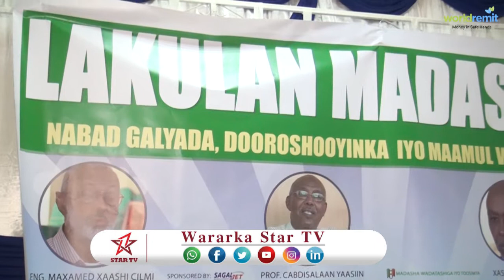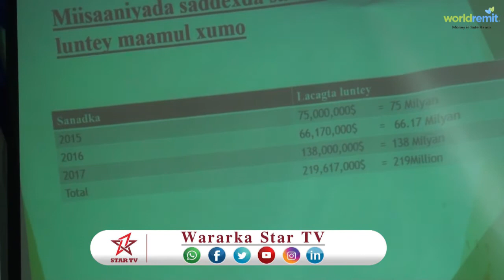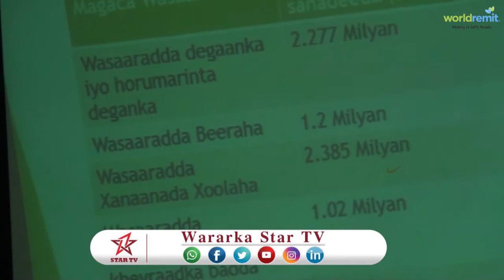DAAWO MADASHA TASHIGA OO OO QABTEY KULANLGA HADLEY DOORASHOOYINKA DHAQAALAHA IYO MAAMULWANAAG